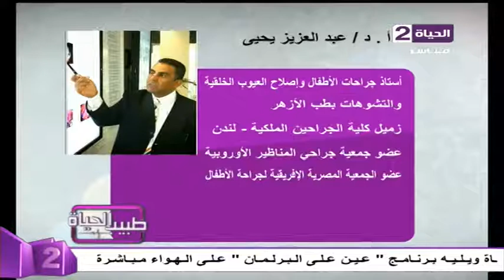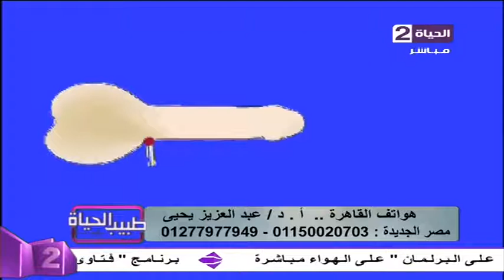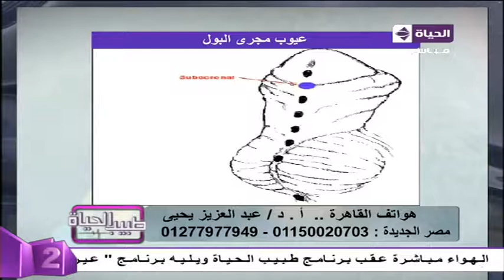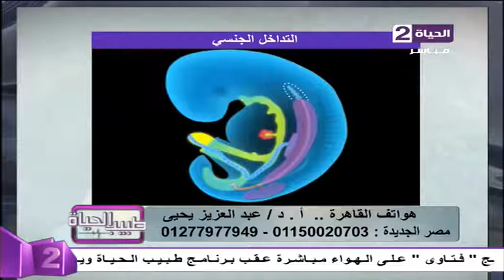برنامج طبيب الحياة - أ.د/عبد العزيز يحيي أستاذ جراحات الأطفال - حلقة السبت 23-7-2016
برنامج طبيب الحياة من حلقة 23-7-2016